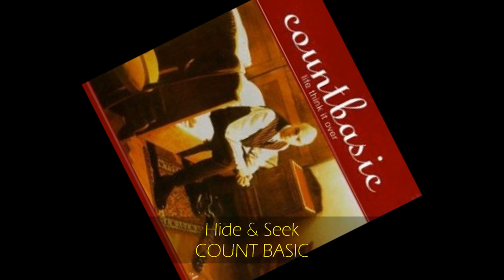Count Basic - HIDE & SEEK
from LIFE THINK IT OVER album